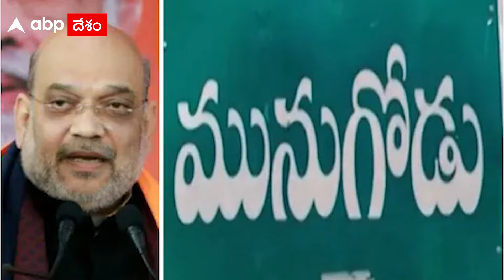Amit Shah With Jr NTR : అమిత్ షాతో కలిసి జూ. Ntr డిన్నర్ మీట్ | ABP Desam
() మునుగోడు బహిరంగ సభకు హాజరుకావడానికి సెంట్రల్ హోం మినిస్టర్ అమిత్ షా హైదరాబాద్ కు వస్తున్నారు. ఐతే.. ఈ టూర్ లో భాగంగా సర్ ప్రైజ్ అప్ డేట్ ఒకటి వచ్చింది. జూ. ఎన్టీఆర్ అమిత్ షా తో కలవనున్నట్లు సమాచారం. దాదాపుగా 15 నిమిషాల పాటు అమిత్ షా తో డిన్నర్ మీట్ లో పాల్గొంటారని Bjp వర్గాలు చెబుతున్నాయి.